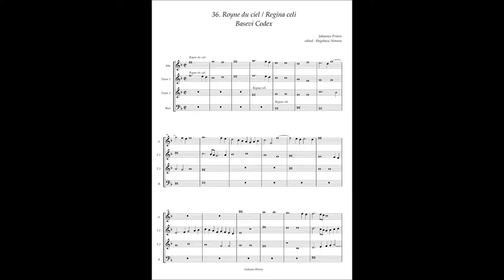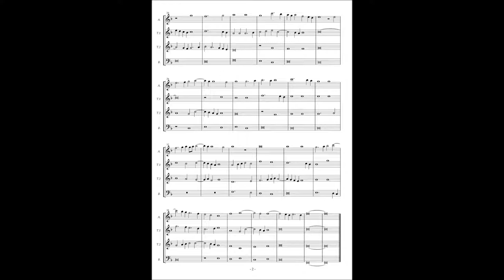Basevi Codex, (36) Johannes Prioris "Royne du ciel / Regina celi"